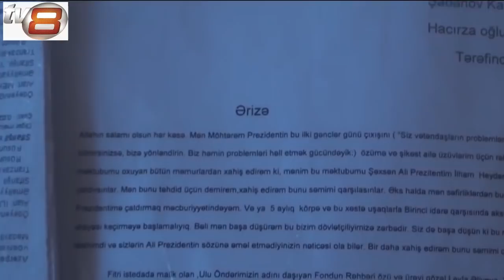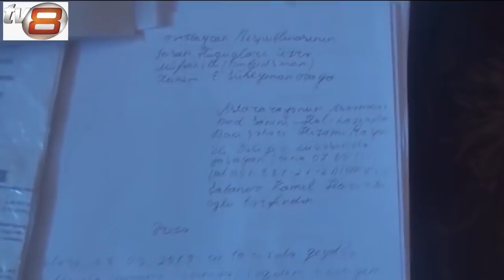Təhsil Naziri Ceyhun Cabbarov valideyini bunu etməyə məcbur etdi